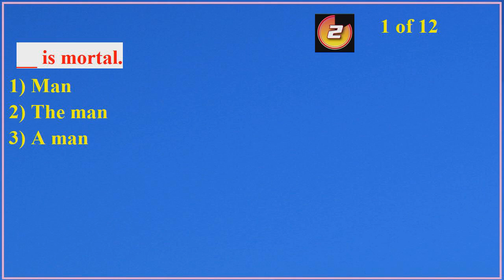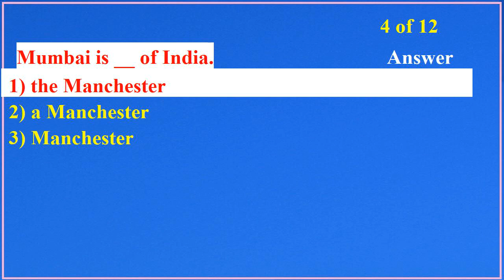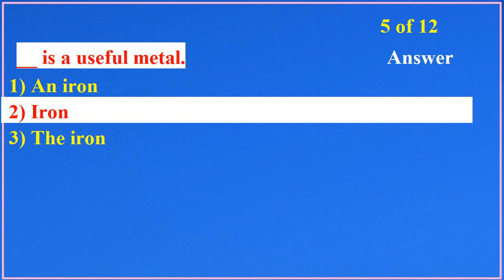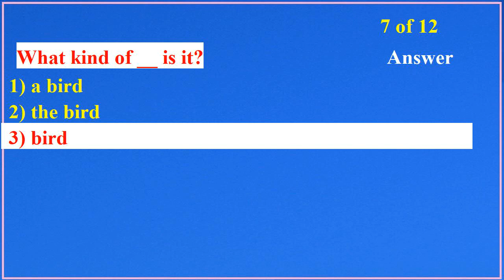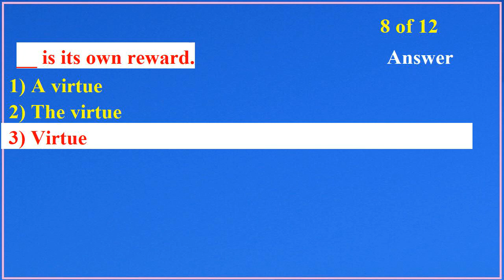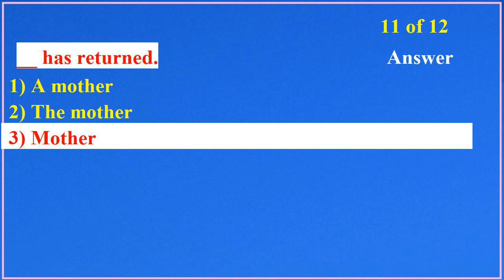English Articles Exercise | English Proficiency Test - 22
1)This video has no negative impact on the original works (It would actually be positive for them)
2)This video is also for teaching purposes.